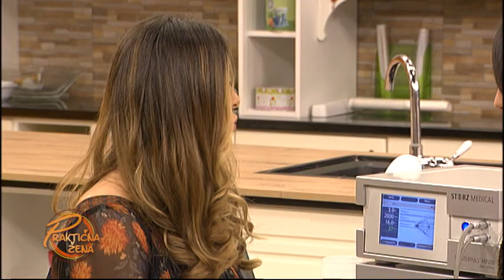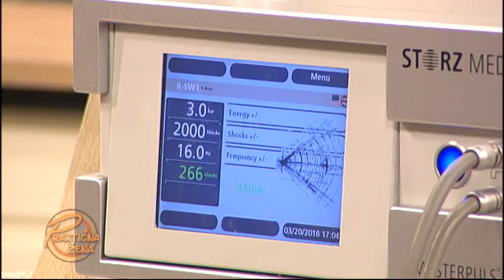Praktična žena - Mehaničko rešavanje celulita - AVT terapija